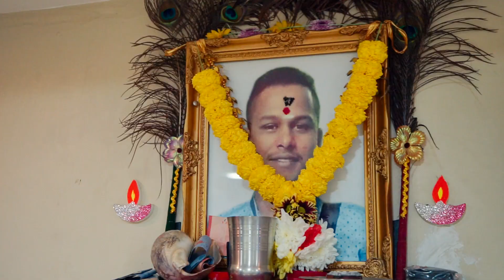Sundaran&Sri Sarvina Engagement Indian Wedding Cinematic Videography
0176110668 chong, Malaysian Indian Wedding Cinematic Videography Highlight Photo Services. provides video and photo INDIAN WEDDING. This is the version of indian Wedding ceremony in Kuala Lumpur, Malaysia. This is one of the segments from the Wedding Highlight.information. Thank you. affordable wedding videography in malaysia . malaysian indian wedding video , indian wedding photography and videography malaysia, indian wedding photographer , indian wedding photography , indian photo , asian wedding photography , indian pre wedding photoshoot , wedding cinematography , indian wedding photo gallery , cheap wedding photographers , kl photography , indian wedding album , malaysian indian wedding , best indian wedding , indian wedding hall in kl , wedding cinematography malaysia , indian wedding photographer prices indian pre wedding , best indian wedding , india's best photographers , indian wedding shoot , best indian wedding photographer malaysia , indian wedding videography malaysia , indian wedding video and photography , indian wedding reception photography , indian wedding candid photos , wedding photography prices and packages